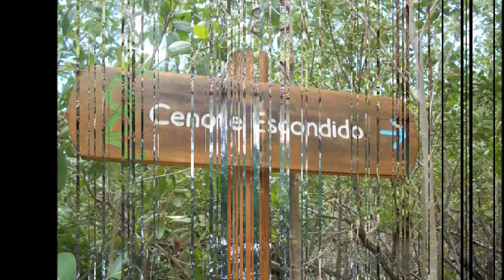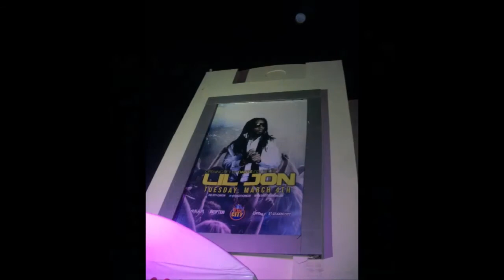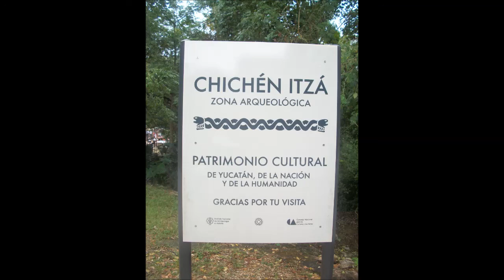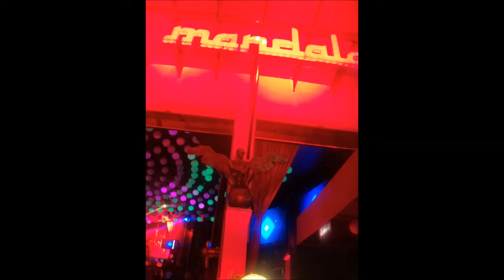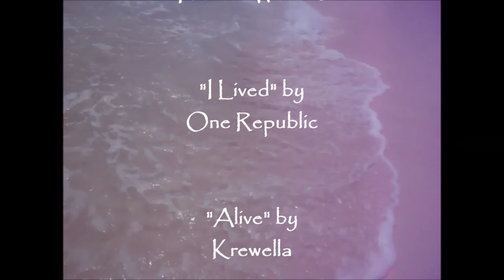CANCUN SPRING BREAK 2014!!!